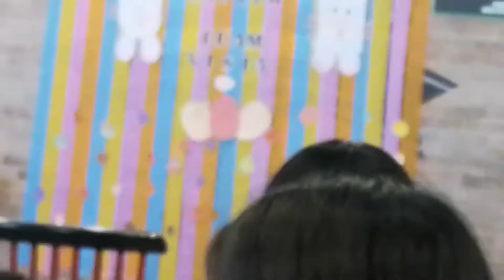Greenwich / 3rd Vlog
Happy Easter Egg late upload I hope na na enjoy niyo ang pag hahanap sa itlog di ko Lang masama sa pag video ang pag hahanap Nila ng itlog ko char ✌🏼🤣